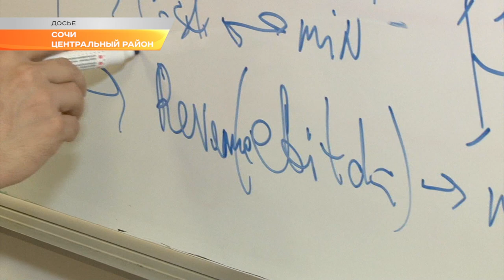Предприниматели Сочи получат новые инструменты для продвижения бизнеса. Новости Эфкате Сочи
Об этом сегодня говорили бизнесмены на встрече с главой Сочи Анатолием Пахомовым.

Встреча прошла в формате делового завтрака — удобном для открытого диалога бизнеса и власти. Анатолий Пахомов отметил, что поддержка малого бизнеса, а в Сочи это 80 процентов от всей доли предприятий, это одна из приоритетных задач. На поддержку МПС направлены 4 региональных проекта. Бизнес будет активно вовлечен и в реализацию нескольких нацпроектов — в частности «Безопасные и качественные дороги», «Демография» и «Формирование комфортной городской среды. Иными словами, местные бизнесмены могут стать подрядчиками для строительства соцобъектов, дорог и скверов.